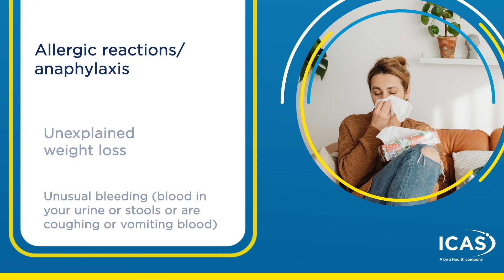Q2 Campaign 2023_Short Animation (Body) - 18 signs and symptoms you should never ignore